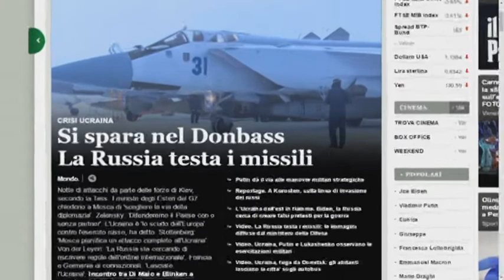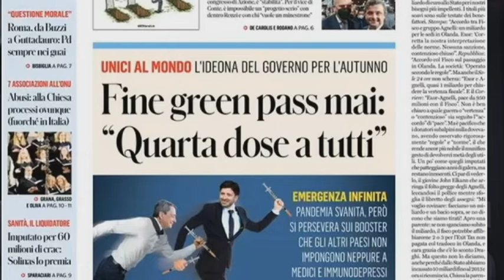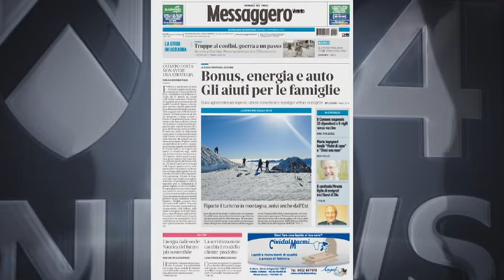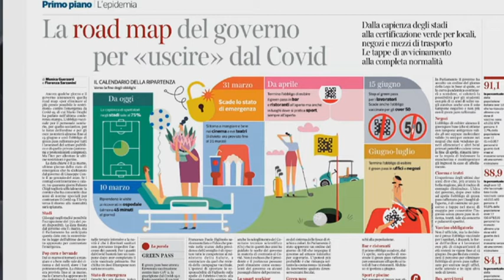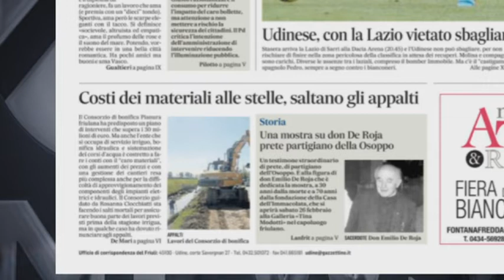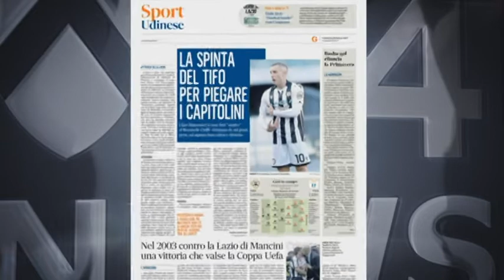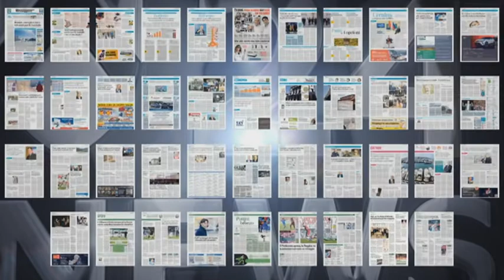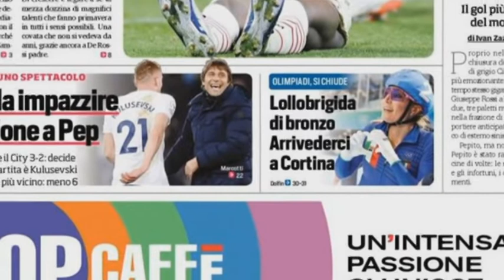TG NEWS 24 RASSEGNA | 20 FEBBRAIO 2022